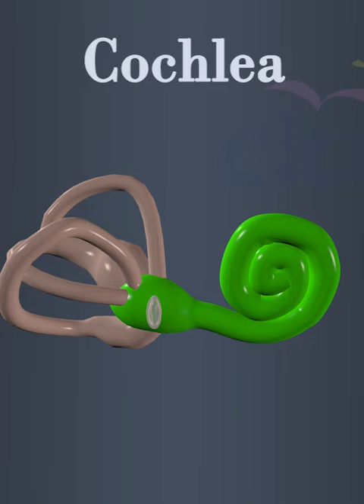Cochlea education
The cochlea is a spiral-shaped, fluid-filled structure resembling a snail's shell. It is the primary organ of hearing and converts sound vibrations into electrical signals that the brain can interpret as sound. Cochlea is a complex and highly specialized structure with several key components that play its crucial role in hearing process.